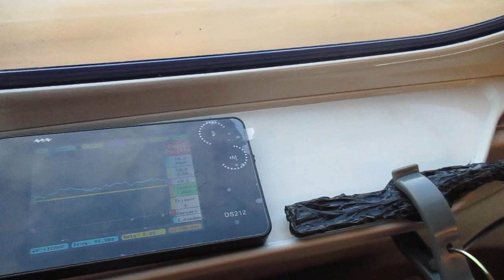超音波を利用した新幹線の振動計測実験 ultrasonic-labo